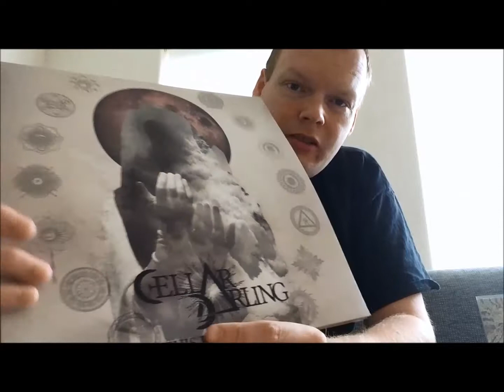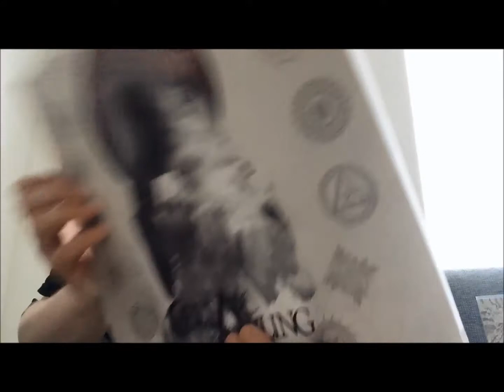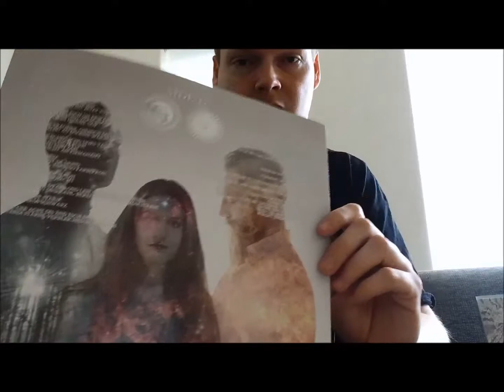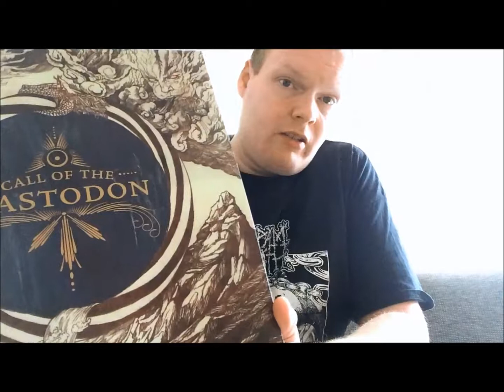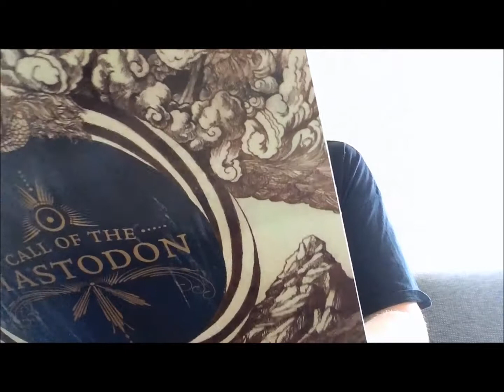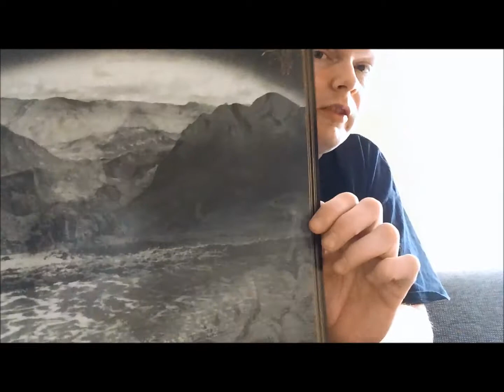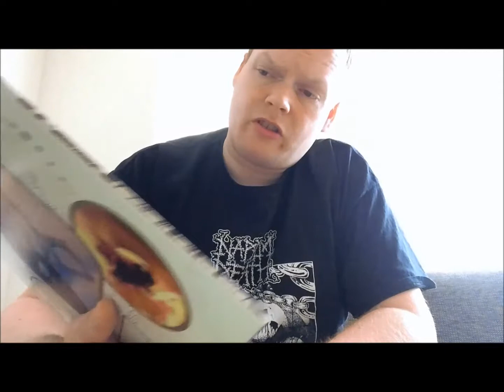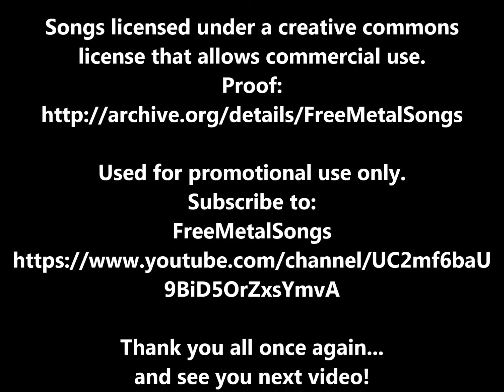The Call Of Heavy Sounds | Vinyl #54